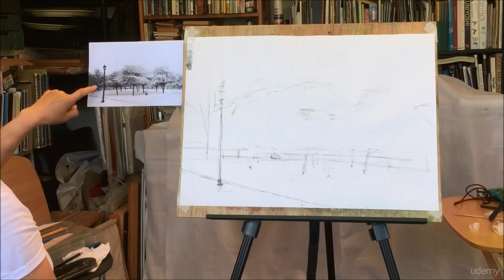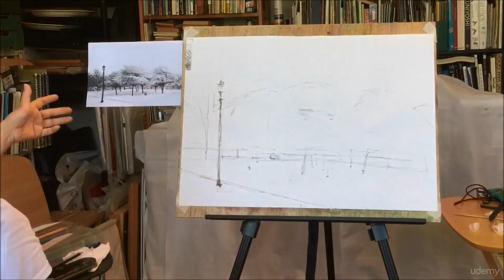Learn How to Draw Foundational Techniques | Step 3: Tone (part 1)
In this course, I will draw a picture from a photograph while describing my approach in detail. I believe that regardless of the medium or subject you want to draw, there are three key principles that should be mastered first:

1. Proportion - Identifying the relative sizes and position of the main features in your picture is key to having an accurate drawing. By marking out on your page roughly where the main features will go, it will help you make a plan of what to draw and where to start from.

2. Angle - Angles help convey the perspective of the picture. By accurately drawing the angles of the main features you can convey a strong sense of depth.

3. Tone - Using light, dark and shades in between is essential for creating a sense of space and volume within the picture. How light falls on the objects within the picture tells you about the kind of space you are in. With my method I will show you how to divide the picture into 5 grades of tone and how to shade them to create a sense of space and volume.

After mastering these three principles, one can learn how to draw or paint with other mediums and learn to appreciate their differences. In this course I will teach you using charcoal as I think it is ideal for practising the three principles without worrying about color. Charcoal also has the advantage that you can shade large areas quickly, and you can erase it with tissue paper or putty rubber.

I am passionate about teaching and will be happy to receive your pictures and give you feedback and encouragement!

Who this course is for:
A patient student who wants to learn the foundational techniques of drawing which can be applied to any medium.